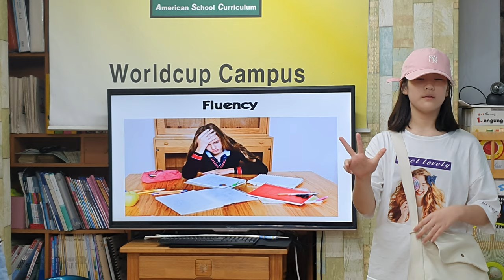차일드유 월드컵 195 EC 4 Smith Fluency 박세현